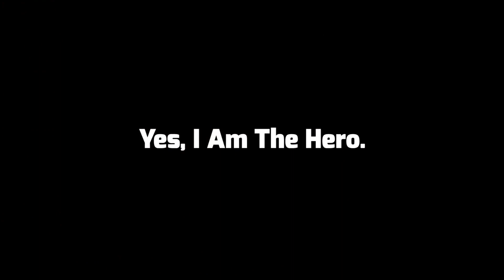I AM THE HERO Trailer (2018) PS4 / PC / Switch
I AM THE HERO Trailer (2018) PS4 / PS Vita / Switch